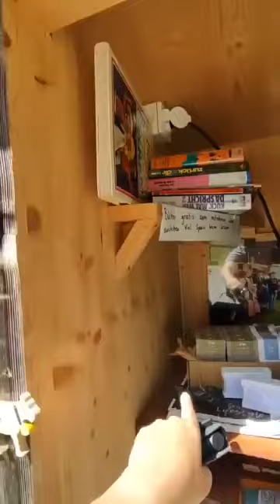Maque your day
Recuerda apoyar para mayor relevancia.
Como comenzar en el estoicismo.
Libros sobre el estoicismo 2024
Que es el estoicismo y como iniciar con la filosofia estoica, empleando su modo de vida.